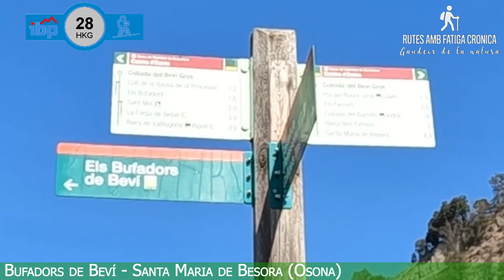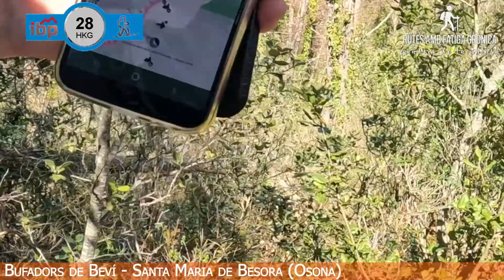(RFC) (020) Bufadors de Beví - Santa Maria de Besora - Osona (CAT - ES - FR - EN)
Nosaltres vam fer la ruta en en sentit antihorari; tot seguint la pista inferior de terra, en arribar a una porta per animals, traspassar-la i seguir les indicacions.
El tram des dels Bufadors fins el Coll de Beví passa per zones agrestes i per la cresta de la Serra de Beví. Hi han trams que cal fer servir les mans per salvar desnivells. Vigileu als mes menuts en aquesta zona. Gaudiu de les vistes.

La segona opció es seguir la carretera amunt i poc abans d'arribar al Coll de Bevi una desviació a l'esquerra pujarem cap la carena. Salvareu primer la zona agresta.

Els Bufadors de Beví s'han generat a partir d'esllavissaments de terres que han provocat la creació de cavitats comunicades entre si. Amb la diferència de pressió atmosfèrica es creen corrents d'aire que surten pels bufadors. No es pot entrar en les cavitats. Es perillós.

Aquí teniu un enllaç amb un mapa de la ubicació dels bufadors extret de la web

Fitxa tècnica:
Data gravacio: 07/04/2023
Localitat: Santa Maria de Besora
Comarca: Osona
Subtitols/Subtitulos/Subtitle: CAT - ES - FR - EN
Dificultat de la Ruta: Mitjana. Trams difícils.
Distància: 7Km
IBP Index: 29

Vídeo intro:
Video by Виктор Рогов from Pixabay

Música Intro:
Watch:

 • Sky High — SilentCrafter | Free Backg...